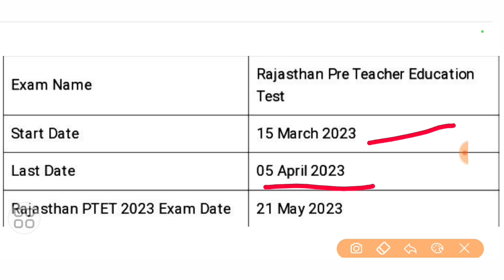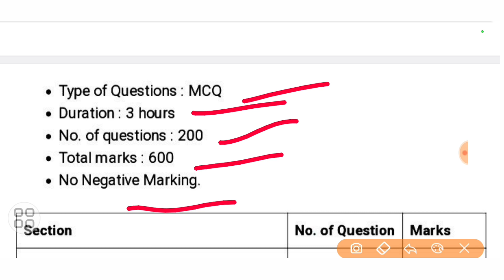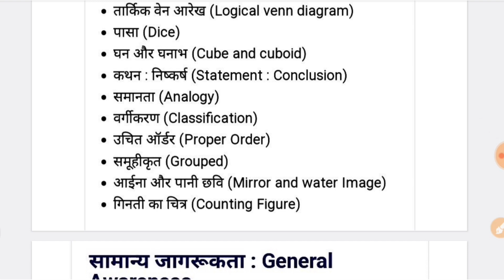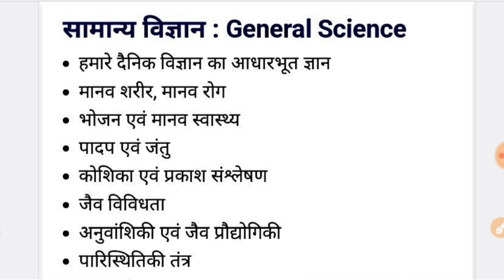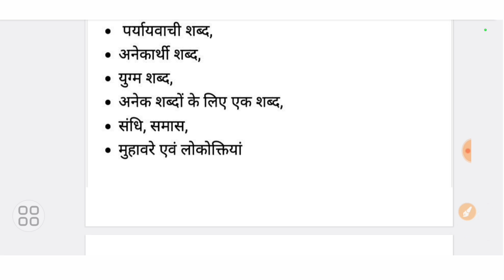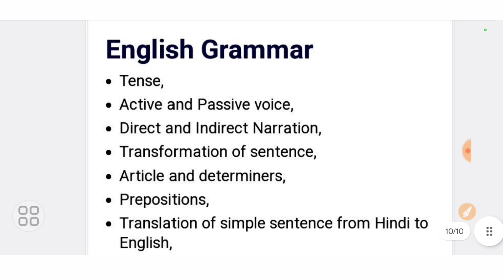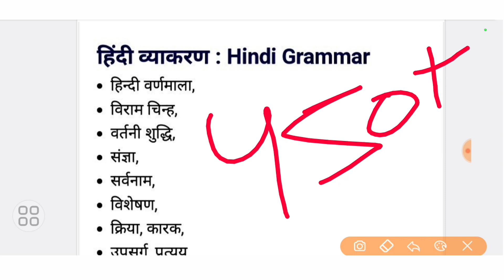Rajasthan PTET Syllabus 2023 | PTET 2023 पाठ्यक्रम | PTET New Syllabus 2023 | PTET 2023 सिलेबस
reet mains cutoff Hindi
reet mains paper 2023 Hindi
reet mains level 2 Hindi cut off 3rd Grade Level 2 Hindi Cut off reet mains cut off 2023 Hindi
reet mains level 2 Hindi cut off 2023 3rd grade exam cut off Hindi
reet mains cut off 2023 level 2 Hindi
reet mains Hindi cut off kitni jayegi
reet mains cut off level 2 Hindi
reet mains cut off tsp Hindi
reet mains cut off 2023 tsp Hindi reet main level 2 Hindi expected cut off 2023
reet mains level 2 Hindi safe score
reet level 2 Hindi safe score
3rd grade level 2 Hindi cut off 2023
cuttoff#3rdgradecutt off result Rajasthanresult Reet mains level 1 cut off 2023 3rd grade mains cuttoff
cuttoff#3rdgradecutt off result Rajasthanresult level1cutt-off 3rdteacherlevel-1cuttoff
reetlevel1 cutoff
reetmainscutoff 2023
reetlevel-1mainscutoff2022-23
level1mainscut off 2022-23
3rdgrademainscutoff #2022-23cuttoff level1